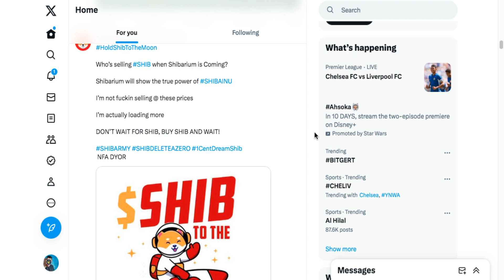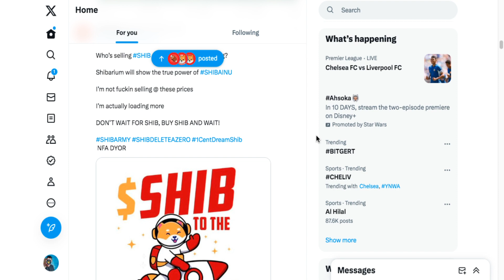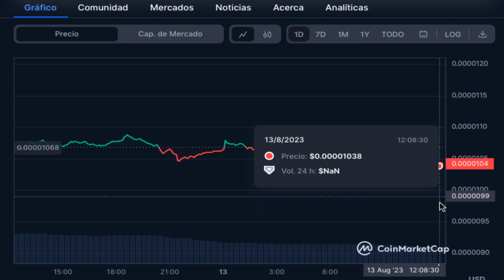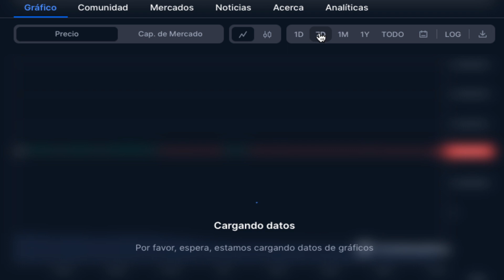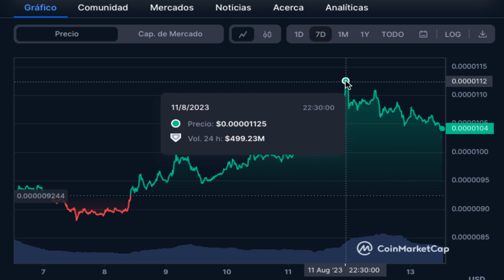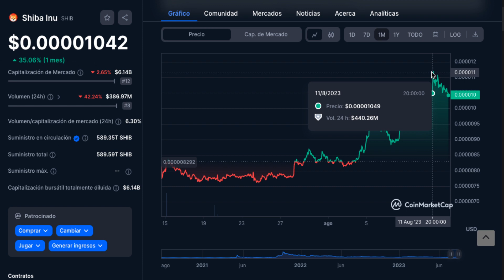DICEN POR AHI Shiba Inu Coin TO THE MOON!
2023 Caraveomedia Studios | Victor Caraveo